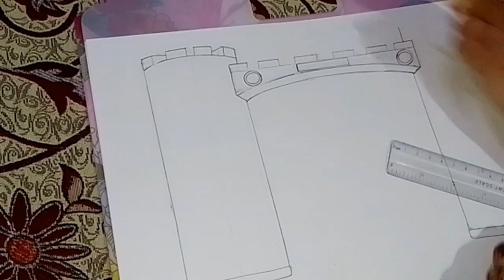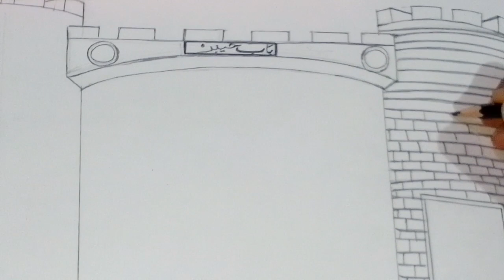{ Bab _ e _ Khyber Sketch } Step by step